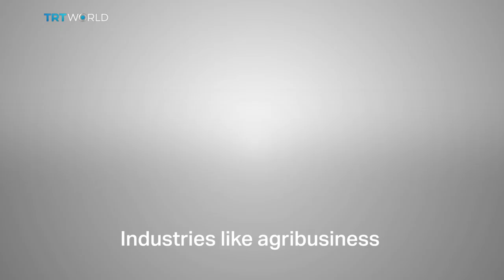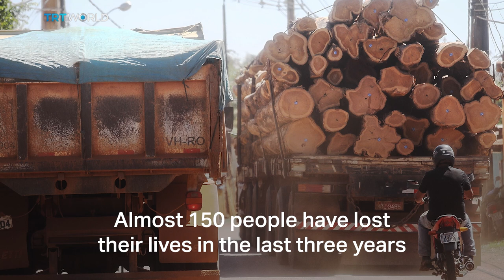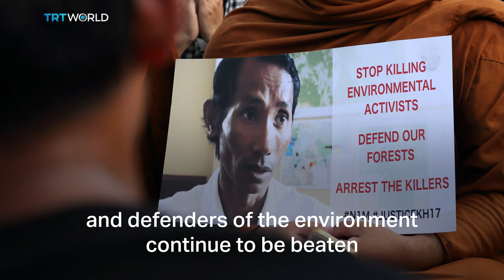Defenders of the environment murdered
Esmond Bradley Martin, a leading conservationist, was murdered in Nairobi. Police suspect his death may be linked to his work. But he's not the only one. Last year, four people were killed every week for defending land, resources or wildlife.